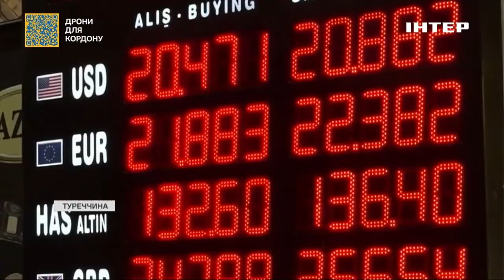Ердоган утретє склав президентську присягу: як проходила церемонія